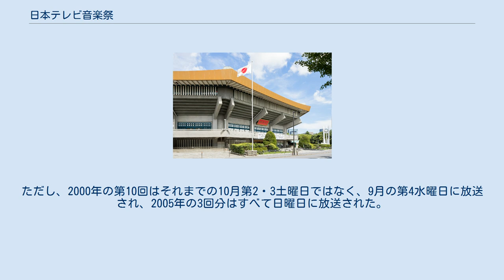日本テレビ音楽祭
日本テレビ音楽祭（にほんテレビおんがくさい）は、日本テレビの主催により1975年から1990年まで開催された音楽祭であり、日本テレビ系列局で放送されたテレビ番組でもある。
正式名称は「輝け!!第○回日本テレビ音楽祭」である。
 本項では後継企画として1991年から放送された日本テレビ音楽の祭典（にほんテレビおんがくのさいてん）についても扱う。
 在京キー局や在阪準キー局が年末に競うかのようにコンテスト形式による音楽祭(読売テレビ『全日本有線放送大賞(現・ベストヒット歌謡祭)』、フジテレビ『FNS歌謡祭』、NET(現・テレビ朝日)『全日本歌謡音楽祭』、放送音楽プロデューサー連盟『日本歌謡大賞』など)を開催・放送し、高視聴率を記録していたことに触発された日本テレビが「東京音楽祭」などの例に倣って時期を前倒しし、その年の歌謡賞レースの先陣を切る(1981年まで)かたちで1975年に同様の音楽祭を創設。
毎年8月から10月の間の不定日に開催・放送されていた。
運営委員長は日本テレビ放送網社長（小林與三次→高木盛久）が務めていた。
 審査対象期間については「当年度を前年8月1日から本年7月31日までとする」と定めていた。
また、1984年まではノミネート歌手選考会(予選)も開催されていた。
当初は『木曜スペシャル』枠内で放送され、本選は日本武道館で開催・生放送されていた。
末期には「歌のトップテン」などが放送されていた月曜日の19、20時台に移行し、赤坂プリンスホテルクリスタルパレスや渋谷公会堂から開催されたこともあった。
最終回の第16回は9月10日に武道館から生放送であった。
また、関東ローカルで本選の翌々日に85分短縮編集版の再放送を『ビッグサタデー』で放送していた。
 本音楽祭では「鳩」をモチーフにしたシンボルマークやトロフィーが製作・使用された。
これは、日テレが長年オープニングやクロージングのタイトル映像として使用した「鳩の休日」にちなむとされる。
 本音楽祭のテーマ曲は「日本テレビ音楽祭讃歌」(エンディングテロップで紹介していた楽曲名。
作詞：阿久悠、作曲：宮川泰)。
やはり、空に羽ばたく鳩をイメージして作られた曲であった。
 第14回大会（1988年）は昭和天皇の病状悪化の影響により中止。
 第16回大会（1990年）をもって終了。
この年は新人賞・金の鳩賞のみを選出した。
そして内容は、ポップス・ロック・ニューミュージックのトップアーティストのジョイントステージが中心になった。
 『日本テレビ音楽祭』の後継企画として1991年から開始された音楽特番。
『日本テレビ音楽祭』や、現在の『日テレ系音楽の祭典 ベストアーティスト』とは異なり、「未来に残したい曲」を選定することをテーマとしており、放送される年のヒット曲に限らず、過去の名曲も取り上げられた。
非公開形式の生放送（第11、12回は収録）で、曲の演奏についても事前収録や過去映像の流用となることも多かった。
開始から2000年までは毎年1回放送され、2001年に後継番組『ベストアーティスト』が開始された後は2005年に5年ぶりに復活され、3回放送されている。
1991年～1993年までは『木曜スペシャル』の枠で放送され、1994年～1999年までは『スーパースペシャル』枠で放送された。
ただし、2000年の第10回はそれまでの10月第2・3土曜日ではなく、9月の第4水曜日に放送され、2005年の3回分はすべて日曜日に放送された。
 日本テレビ音楽の祭典に関するカテゴリ: